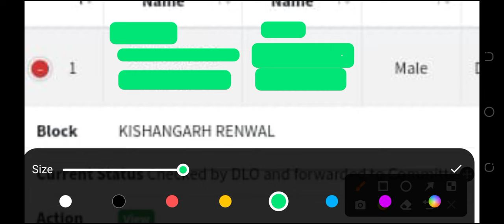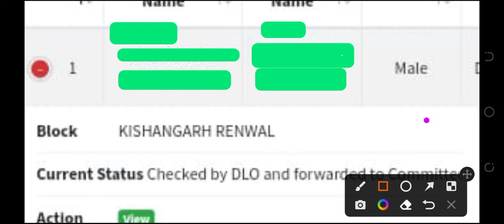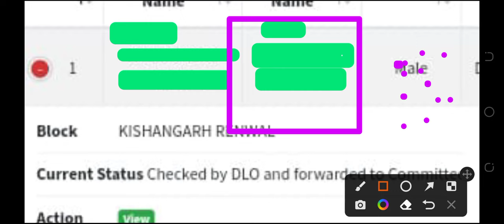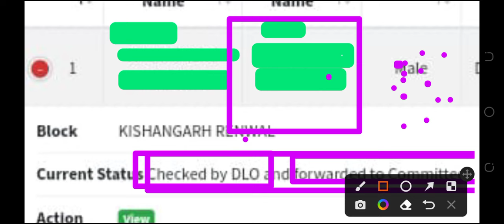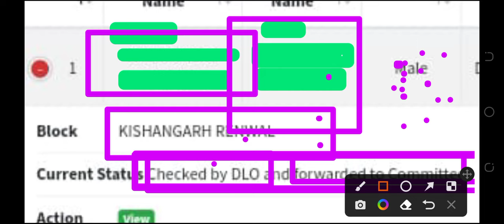दिव्यांग स्कूटी 2022| अब Checked by DLO & forward to comittee🥰आप हो गए चयनित